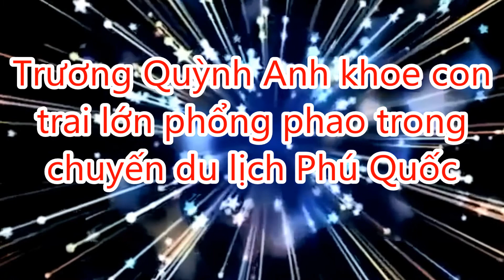Trương Quỳnh Anh khoe con trai lớn phổng phao trong chuyến du lịch Phú Quốc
# truongquynhanh # tintuchomnay